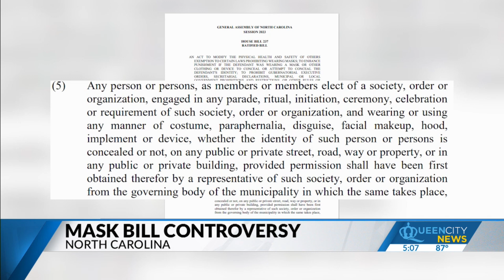Why is there a hood exemption in NC anti-mask bill?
It has to do with constitutional rights, Davidson political science professor says.